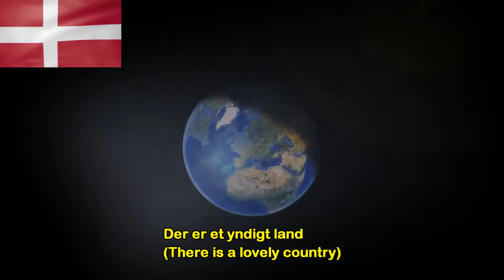National Anthem: Denmark-Der er et yndigt land (There is a lovely country)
Der er et yndigt land (English: There is a lovely country) is the National Anthem of Denmark. Lyrics Adam Oehlenschlager 1819. Music Hans Ernst Kroyer 1835. Adopted 1835.